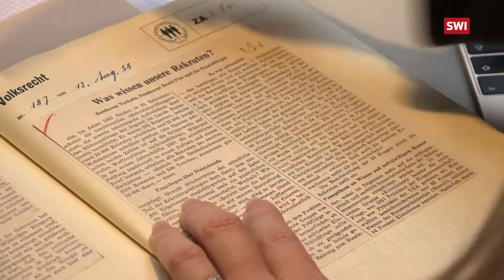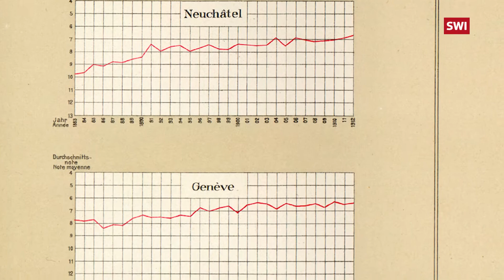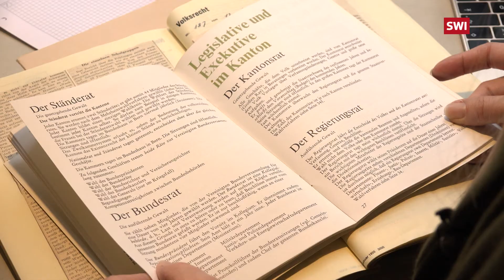La educación cívica comenzó en el ejército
Puede sorprender que la educación cívica sea uno de los mayores desafíos de la democracia directa suiza. Sin embargo, la formación política tiene una larga tradición en el país. Se remonta al año 1875 y comenzó con los jóvenes reclutas del ejército suizo.